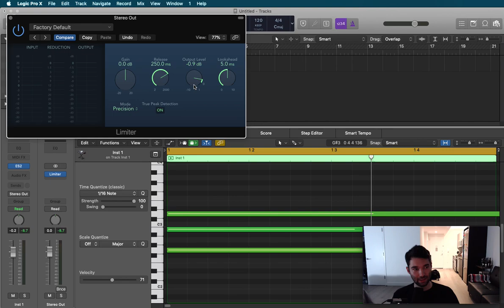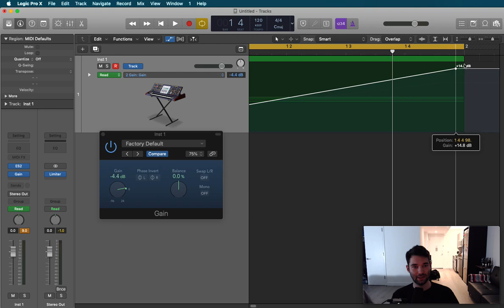Volume Automation - Logic Pro X Tutorial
Here's a quick Logic Pro x tutorial on the BEST way to automate volume on a track.

You can book my mixing, mastering, and production services on my